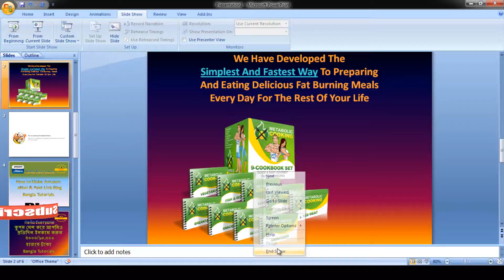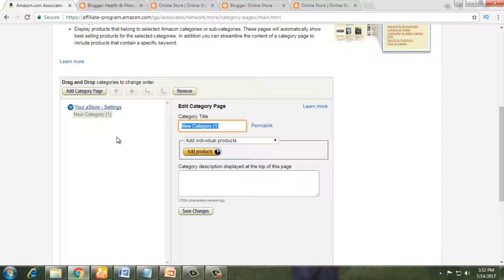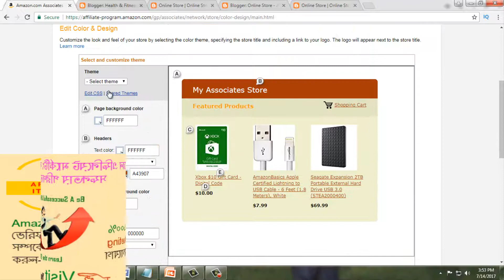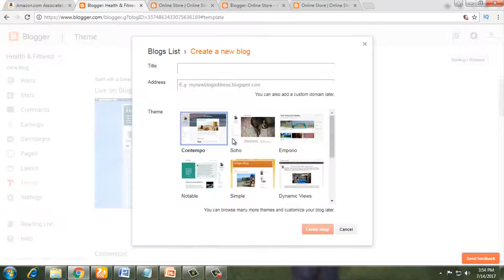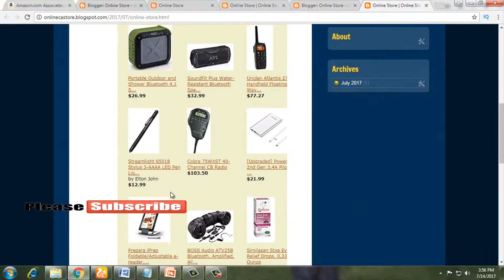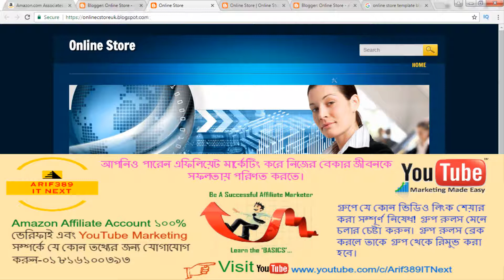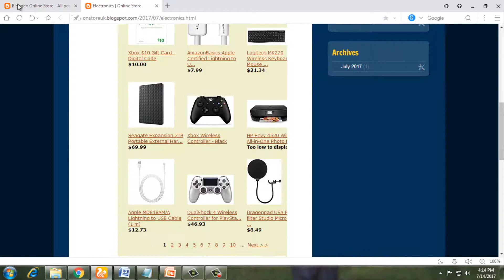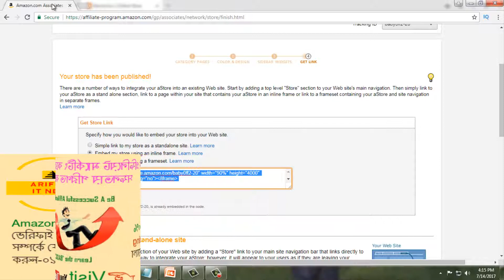How to Create Amazon aStore | Post link Blog site | Bangla Tutorials Part-2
Hi

Watch this full video to know “How to Create Amazon aStore & Post Link Blog” This video will help you I have talked about video “SOME TIPS” and other things about youtube good  guidelines.
ফুল ভিডিও টা দেখার জন্য অনুরুধ করছি। অনেক কিছু জানতে পারবেন আশা করি। আর ভিডিওটা তাদের জন্য যারা নতুন শুরু করেছেন।